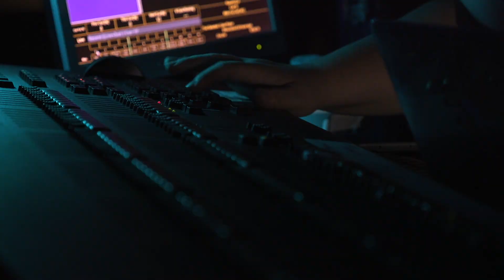Ballet Vero Beach: A Decade Of Dance - Trailer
Resident Filmmaker Lance Glenn knits together the behind the scenes story of our 10th Anniversary Season from the perspective of the staff that made it all happen. The film examines the monumental task of running an arts organization in today’s challenging world, and the story that emerges is one of adversity, beauty, exhaustion, and accomplishment. The film is a tribute to all the magic makers and helpers that are just trying to bring people together in a world that appears more and more divided. As Ballet Vero Beach enters its second decade, glance back on the momentous and tumultuous year that capped our first.